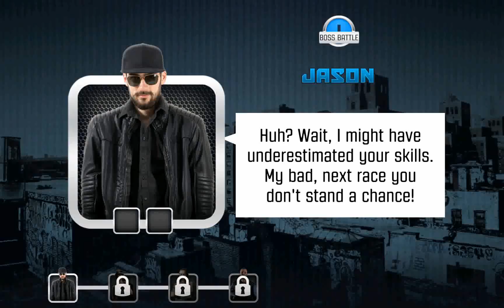Top Bike: Racing & Moto Drag - Overview, Android GamePlay HD